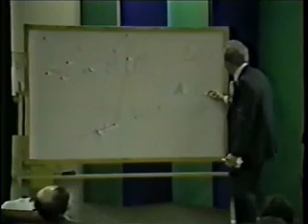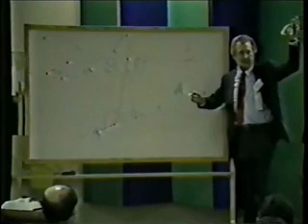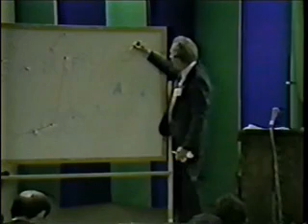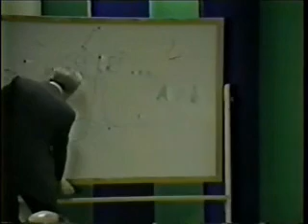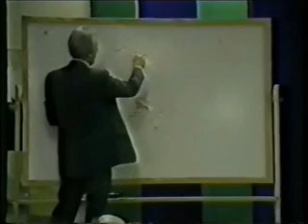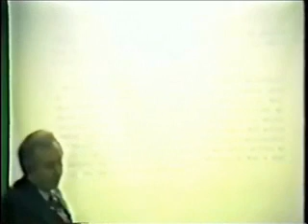Dr. Michael U. Kale - part 2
Understanding the No Interference on Afferent - Part 2 of 2